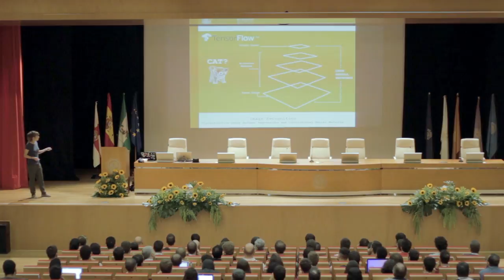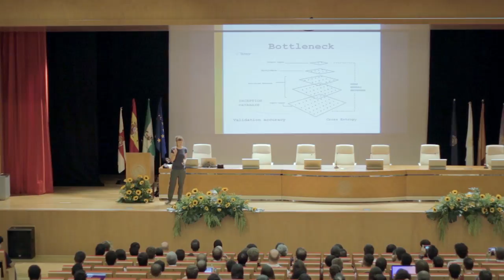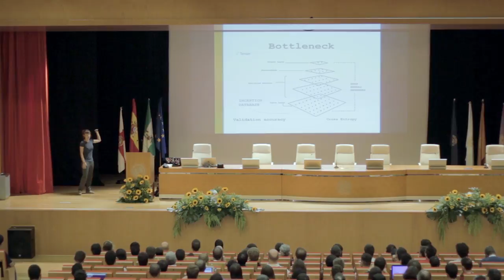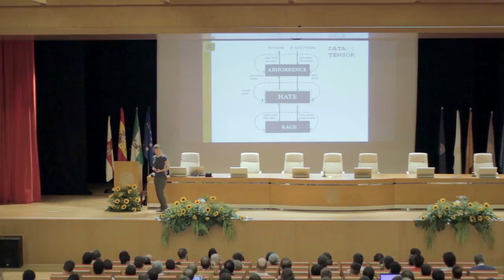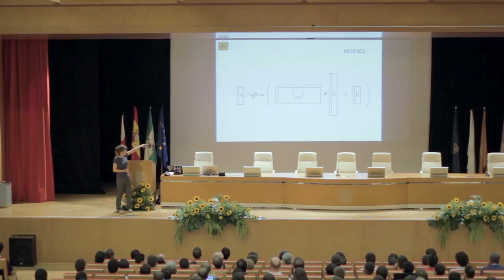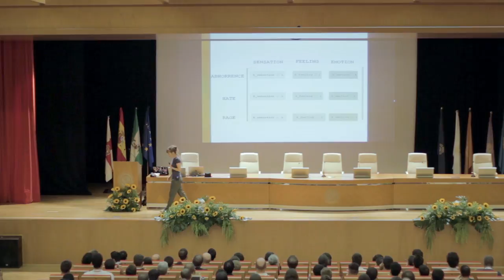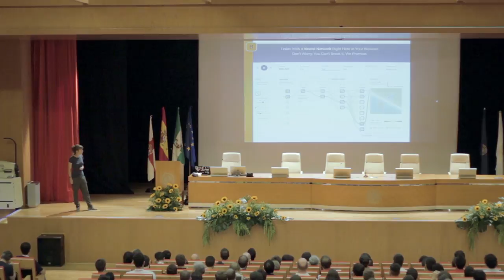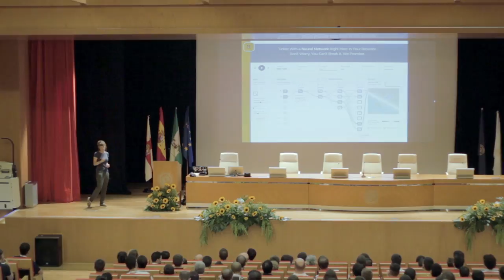Presentación Cajamar PythonHack 2016 + Gema Parreño-TensorFlow y Space Apps Challenge PyConES 2016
(00:00) Inauguración de PyConES 2016
(02:58) Gema Parreño - TensorFlow